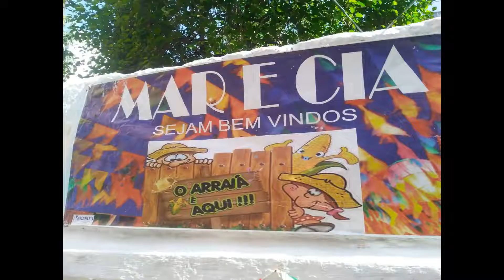festa junina 2022